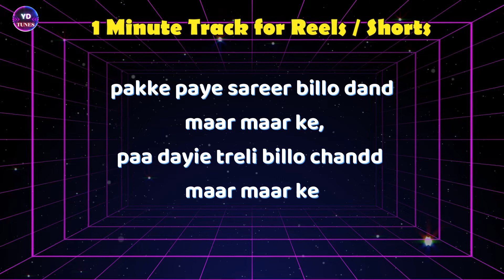DHEETH Karaoke/Instrumental | Dheeth Honey Singh Karaoke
Dheeth honey singh Instrumental | 320 kbps BEST QUALITY | Honey Singh new song | 320 Kbps BEST QUALITY KARAOKE

You can Mail/DM me if you need any song's Lower Key / Higher Key / Full version best Instrumental karaoke version at affordable price.

Dheeth Karaoke for Shorts and Reels

Dheeth Honey Singh Karaoke with Lyrics

Original Song CREDITS :
Song: Dheeth
Singer: Yo Yo Honey Singh
Lyrics: Rony Anjali & Gill Machhrai
Composer: Rony Anjali & Gill Machhrai
Papa Meri Jan Karaoke

320 Kbps Best Quality HINDI KARAOKE FOR MUSIC LOVERS